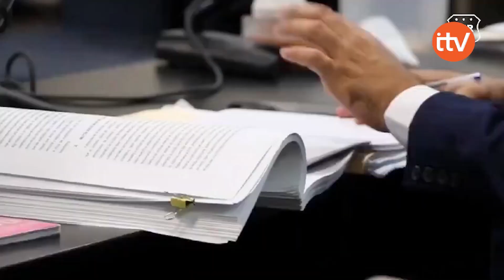Inicia juicio contra banda de lavado de dinero